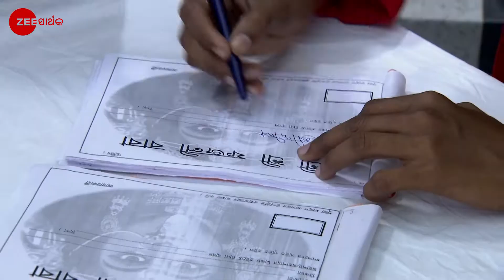Kuni Bhoota - Full episode - 102 - Arshiya Mukherjee - Zee Sarthak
The villagers arrive at Ishaniâ€™s house to meet Ambula Baba. Later, Ambula Baba attempts to help the villagers overcome their problems.

Show Name : Kuni Bhoota
Producer/Star Cast : Arshiya Mukherjee
Episode No : 102

When Pihu, a young girl, meets an untimely death, her soul tries to reunite with her mother. Will Ruchi, a motherly figure, help Pihu?